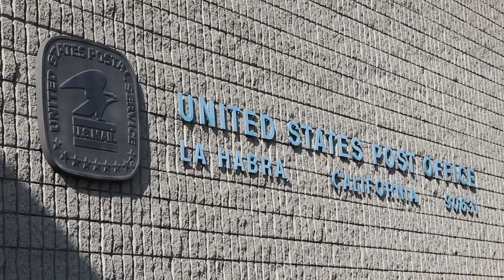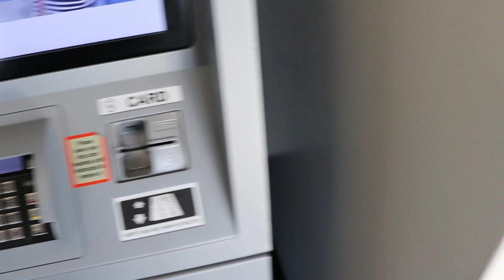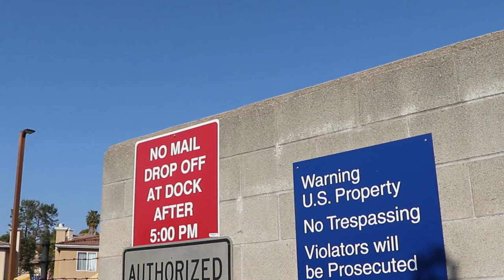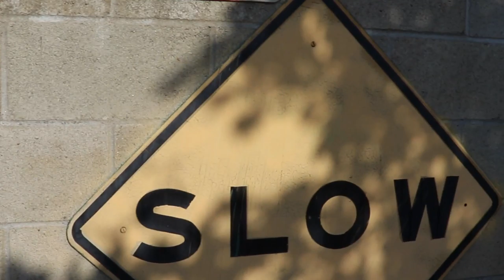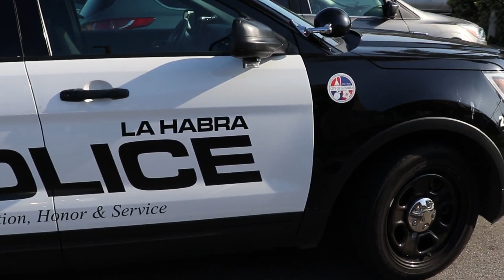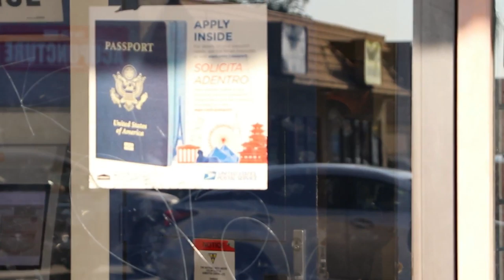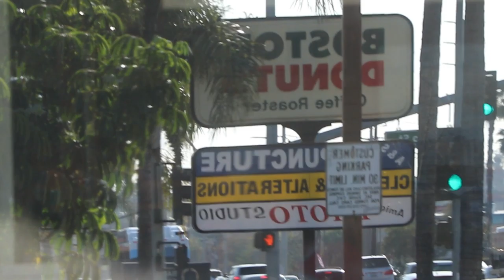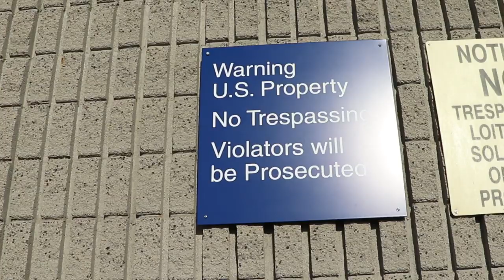The Police Are On The Way...The Carriers Feel Threatened By You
We were out in the city of La Habra checking out the USPS, then we were defamed. La Habra PD arrived, the post office was on lock down until they figured out what was going on and the postal employees flipped out over "Shallah Mehalla". All in all, it was an interesting interaction, as well as the cambacks.
★Help Keep WestCoastDigital On The Streets★
BTC - 3NfhMtsB3N9FR8MVehssrenctmxS6JStZE
LTC - MP5dvXwHpFzjUj5PEEyguz77ujSQL5xS3w
ETH - 0x8DF47527ec74379341D6D9c32CAe2dA13Fb8133b